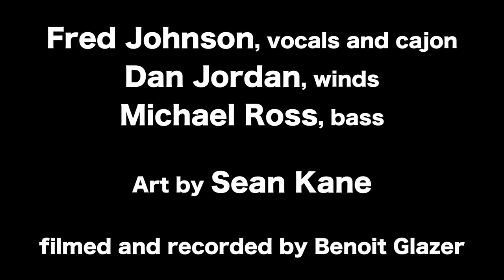Johnson, Jordan and Ross at Timucua trailer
Fred Johnson, Dan Jordan and Michael Ross came to Timucua in June 2018.
What a set :-)
Art by Sean Kane